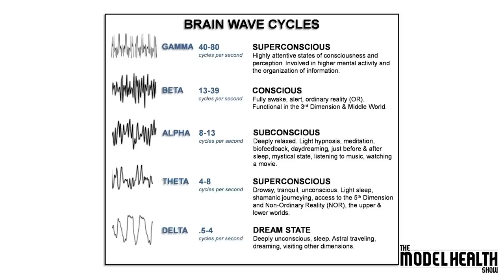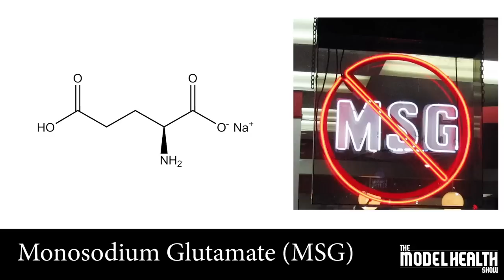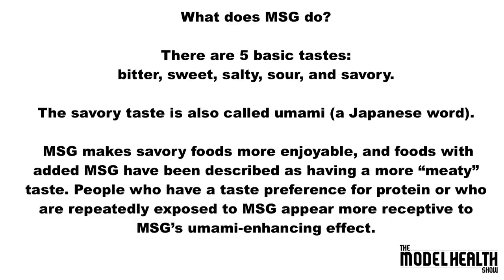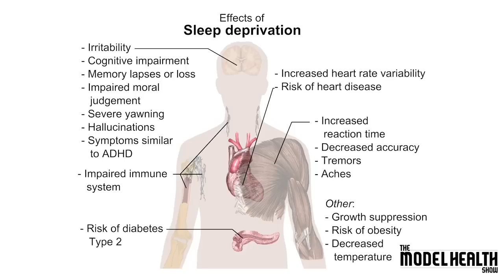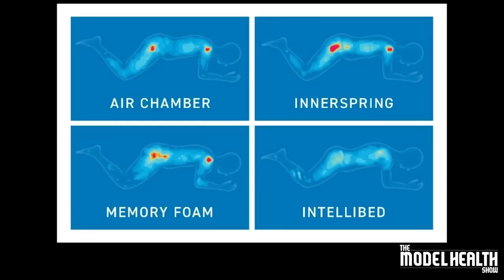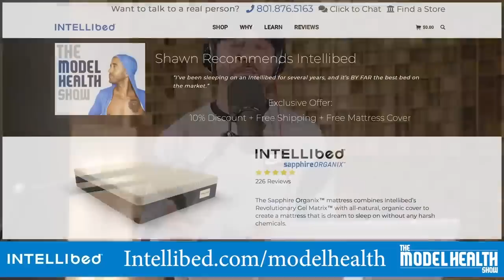"The 3 Ways To IMPROVE Your SLEEP TODAY!" | Shawn Stevenson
"The 3 Ways To IMPROVE Your SLEEP TODAY!"

In this episode, you’ll discover:
00:00 Introduction
00:27 Increased Insulin Resistance
07:35 Resetting Your Circadian Timing System
08:33 Natural Light Exposure
13:38 Light Therapy Devices
18:18 Parasympathetic Nervous System
19:30 Getting Up In The Morning and Exercising
24:46 Earthing
30:32 Effects of Grounding The Human Body During Sleep
35:20 Stages of Sleep
52:54 Caffeine Curfew
55:18 Kombucha
1:08:02 Dual Phases of Sleep
1:21:33 Too Much Sugar Can Delay Your Body's Release of Melatonin
1:29:31 Nighttime Routine
1:34:45 Social Jet Lag
1:38:59 Melatonin
1:48:18 Heart Health